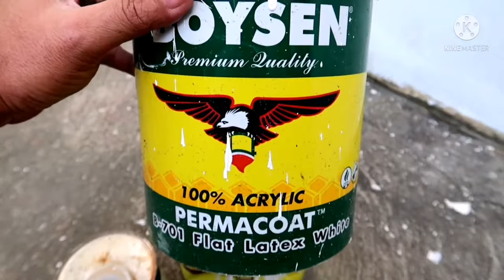Anong Pinagkaiba ng Dalawang Boysen Primer